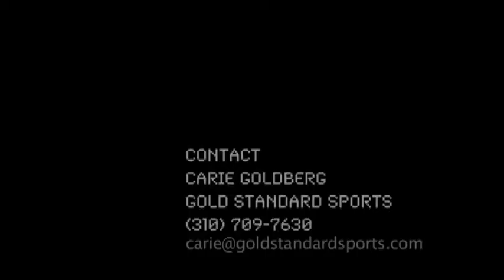DEMO REEL MÓNICA GONZÁLEZ